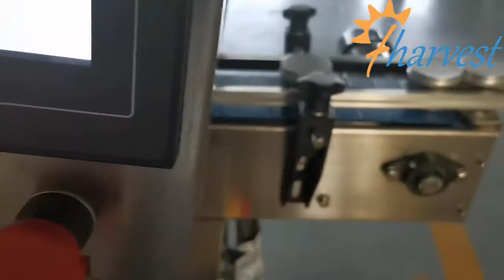Vollautomatische Hebekappen-Schraubmaschine， Verschließmaschine ，Herstellung von Verschließgeräten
，Verschließermaschinenpreis，Verschließermaschinenhersteller in Indien，Automatische Flaschenverschließermaschine，Spindelverschließermaschine，Pumpenverschließermaschine，Kunststoffflaschenverschließmaschine，Handverschließmaschine，Manuelle Flaschenverschließmaschine，Kinex Cappers CapVerschließmaschine für Flaschen，Zalkin Verschließmaschine，
Verschließmaschine, Verschließmaschine, Herstellung von Verschließgeräten, Herstellung von Verschließgeräten, ，Herstellung von Verschließgeräten, Verschließmaschine, Verschließmaschine pr
Verschließmaschine Chuck, Verschließmaschine China, Verschließmaschine Rotary, Fläschchen Verschließmaschine, Verschließmaschine Preis in Nigeria, Verschließmaschine M
Fehlerbehebung，Verschließmaschine, ，Verschließmaschine für ParfümflaschenVerschließmaschine für Parfümflaschen，Verschließmaschine alibaba，Verschließmaschine
，Tischverschließmaschine，automatische Flaschenabfüll- und Verschließmaschine，automatische Füll- und Verschließmaschineautomatische Füll- und Verschließmaschine，automatische Kronenverschließmaschine，automatische Flaschenfüll- und Verschließmaschine，halbautomatische Schraubverschließmaschine，halbautomatische Flaschenverschließmaschine
，halbautomatische Kronenverschließmaschine，halbautomatischer Ansatz ca
Verschließmaschine，automatische Ansatzverschließmaschine，automatische Verschließmaschine